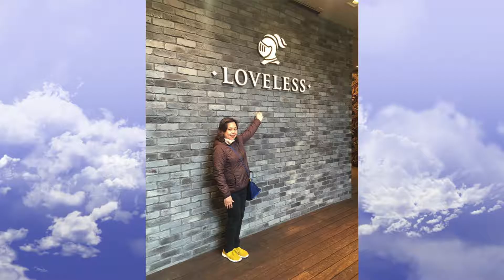Beautiful Mount Fuji | Aman in Tokyo Japan